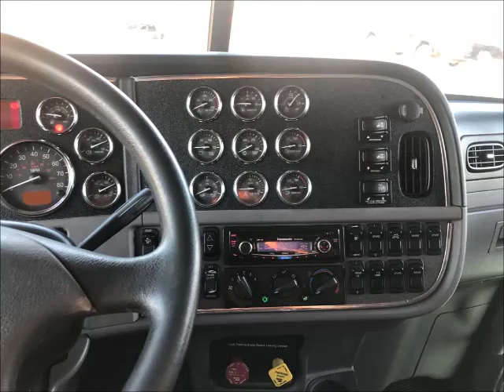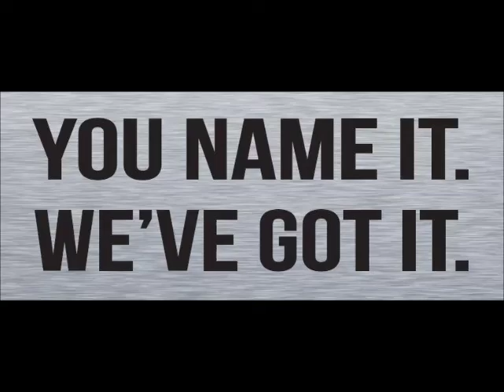2015 PETERBILT 389 For Sale